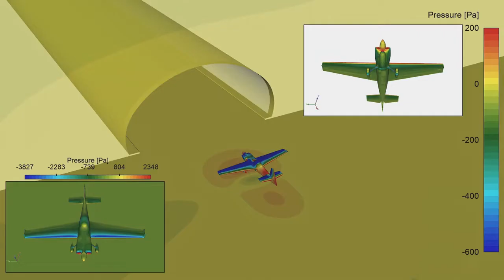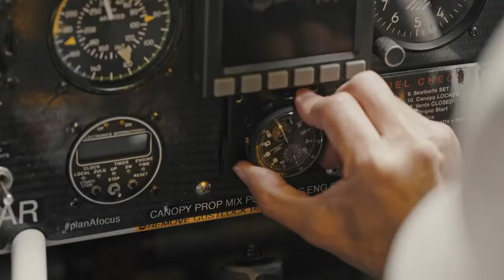МИРОВОЙ РЕКОРД-ПОЛЕТ ЧЕРЕЗ ТУННЕЛЬ | Dario Costa | Hamilton Watch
Пилот с 16 лет, Дарио известен своей страстью, преданностью и упорством. В 2019 году он вошел в историю полетов над дюнами Намибии в короткометражном фильме "Мечты о полете".